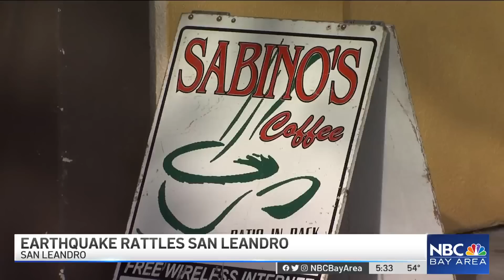Earthquake Rattles San Leandro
A 3.1 magnitude earthquake rattled nerves in the East Bay Wednesday morning. It didn’t do any damage, but did provide quite a jolt for residents and business in the area. Pete Suratos reports.